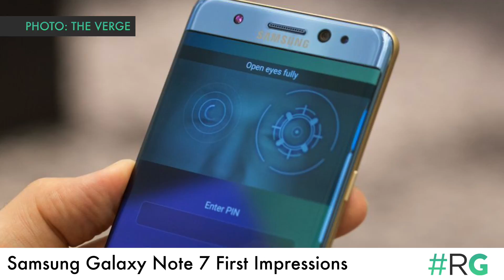Samsung Galaxy Note 7 First Impressions